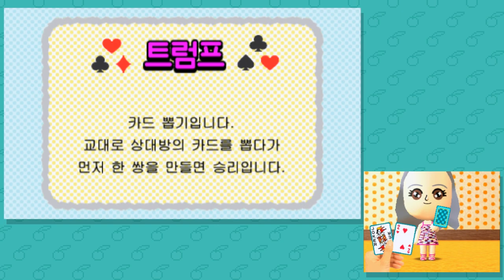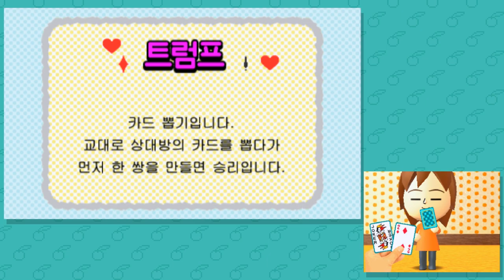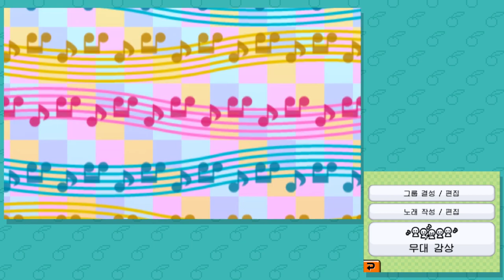[후식맨TV] 엔딩은 정해져있고 넌 고르기만 하면 돼! 후식걸스 새 싱글 발매! 친구모아 아파트(Tomodachi Life) #10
친구모아 아파트(Tomodachi Life)를 플레이하며 후식 유니버스의 꿈을 이루어보았습니다.